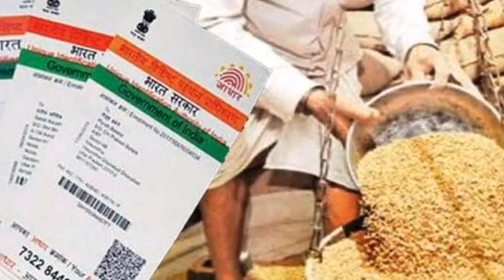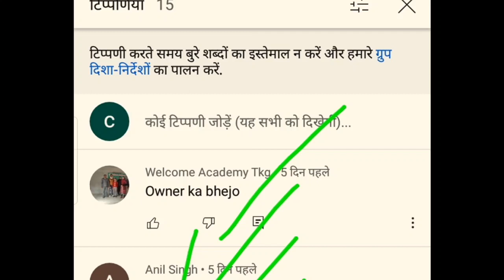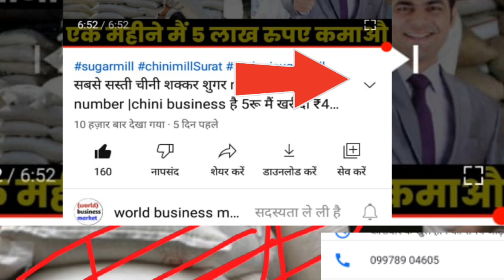सबसे सस्ती शक्कर खांड शुगर mill contact number |new chini business ₹5में खरीदो ₹40 में बेचो busines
ग्राहक को आप नही ग्राहक ढूंढेगा
चीनी मिल से थोक व्यापार नया बिजनेस शुरू कैसे करें ||how to start chini mail business 2022 wholesale

shukrana kapda
दोस्तों आज के वीडियो में हम ने लाल मिर्च के होलसेल
बिज़नेस के बारे में बताया है अगर आप लाल मिर्ची का
 होलसेल का बिज़नेस शुरू करना चाहते
हो या कोई भी किराना से सम्बंधित होलसेल का
बिज़नेस शुरू करना चाहते हो तो यह वीडियो अंत तक जरूर देखे
|इस वीडियो में हम ने बताया है की
आप सस्ती से सस्ता मिर्च कहा से खरीद सकते हो और
भारत की सबसे बड़ी मिर्ची मंडी के बारे में बताया है|
अगर आप इस बिज़नेस से सम्बंधित या
होलसेल के बिज़नेस से सम्बंधित कुछ भी
पूछना चाहते है तो कमेंट करे| धन्यवाद
Hello Everyone, Today in this video we explain
 about dry red chili wholesale business
idea. If you want to start red
chili business then